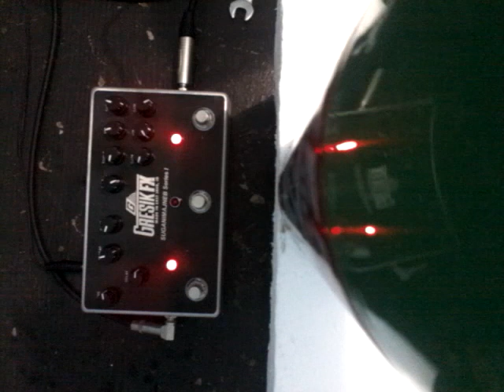SUGANIMAJNEB series 1